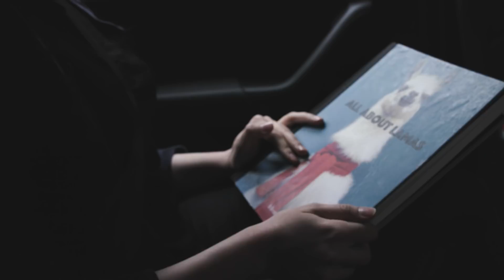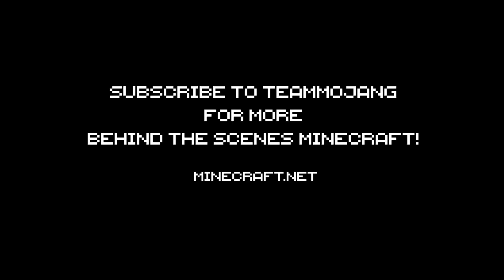Introducing Llamas To Minecraft - Behind The Scenes Research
Llamas have come to Minecraft, thanks to the hard work of Minecraft developer Agnes. Here’s some exclusive footage of her in-the-field research expedition.